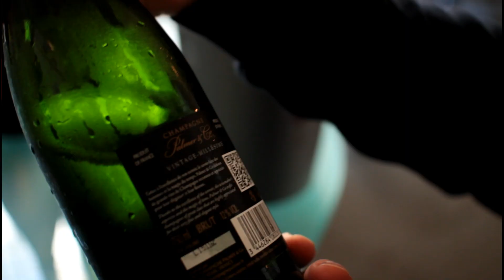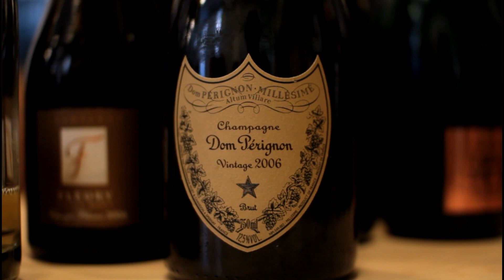Les Trente Glorieuses du champagne. ÉPISODE 3 : 2005-2015, retour à la terre